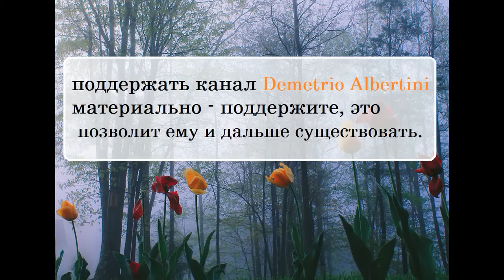Андрей Ткачёв про раздражительность по отношению к ребенку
Ниже все возможные варианты:

➤ Сбербанк:  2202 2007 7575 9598
➤ ВТБ: 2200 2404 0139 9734
➤ tinkoff: 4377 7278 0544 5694

🔹➤✉ merekon@mail. ru